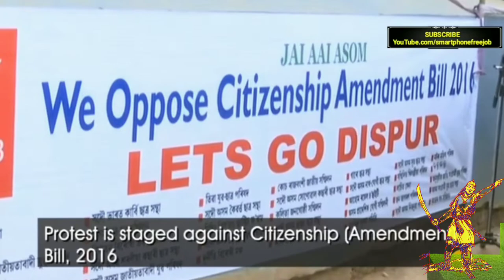Assam Cityzenship Amendment Bill | কিবা খঙ উঠিব কচু কটা দিম শৰাইঘাটৰ পাৰতে | Cityzenship Bill song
YouTube.com/smartphonefreejob

In this video you'll see some *Motivation video and song* of Cityzenship Amendment Bill of Assam.

Citizenship (Amendment) Bill, 2016: All you need to know:
The Bill aims to amend the 1955 Citizenship Act, to provide citizenship to illegal migrants from Afghanistan, Bangladesh and Pakistan, who are of Buddhist, Hindu, Jain, Sikh, Parsi or Christian.

The All Assam Students' Union (AASU) on Tuesday demanded immediate withdrawal of the Citizenship (Amendment) Bill, 2016 claiming that it was unconstitutional as it seeks to grant Indian citizenship only on the basis of religion.
The demand came few days after the Bharatiya Janata Party (BJP)’s ally Janata Dal United threw its weight behind protesters arguing that the proposed legislation would threaten the linguistic identity of Assam’s indigenous people.
The JDU said it would nullify the updated National Register of Citizens (NRC), which is currently under way in Assam. The party added that Bihar Chief Minister Nitish Kumar was against the Bill.
Know more about *Assam Cityzenship Amendment Bill*